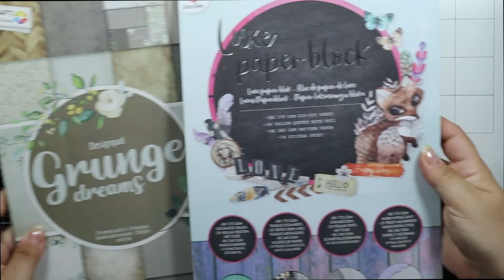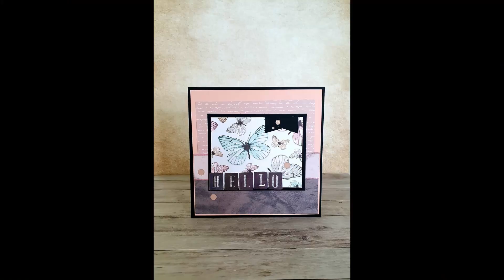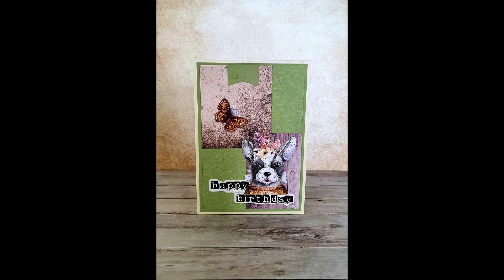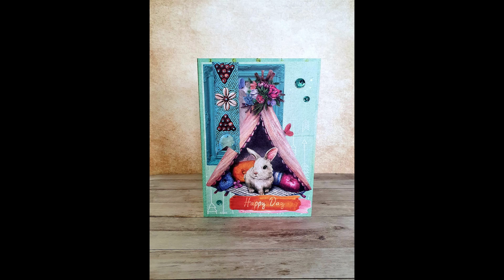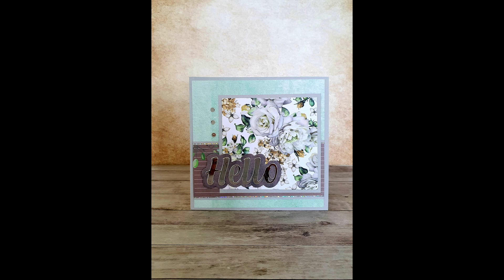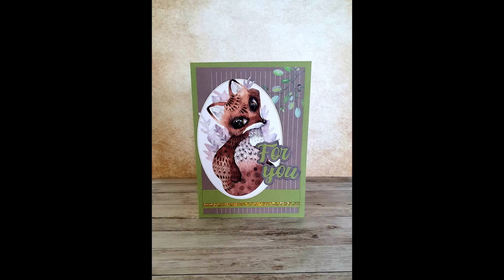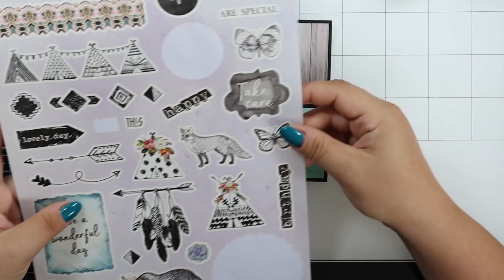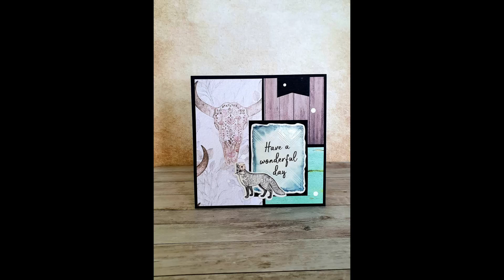🐰🦊🐰10 Cards 1 Luxe PaperBlock || Hello Tribe || DecoTime Crafts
Hey Guys!
For this video I am making 10 cards using the DecoTime's Hello Tribe Luxe Paper Block.

Tombow PT-MTC liquid glue, Multi Talent

Distress Tim Holtz Mini Ink Pads Kit 5